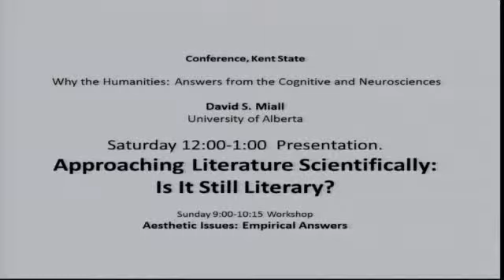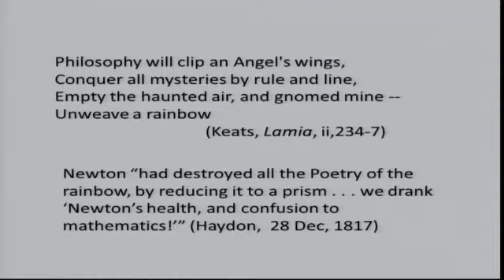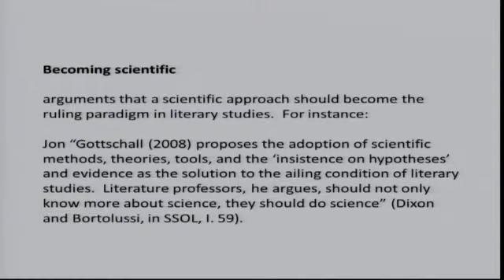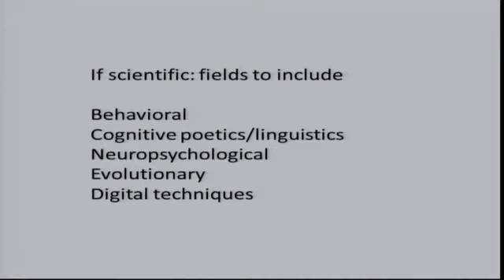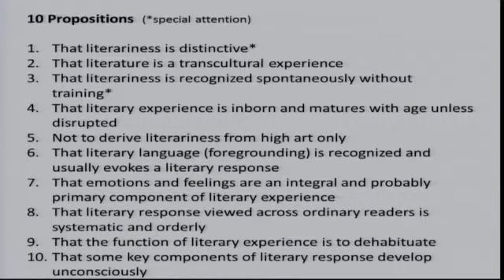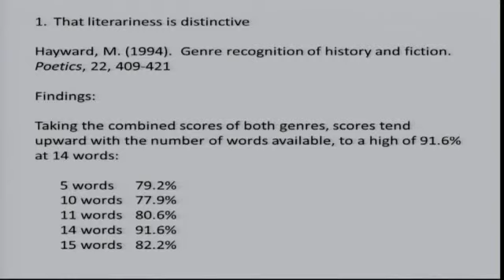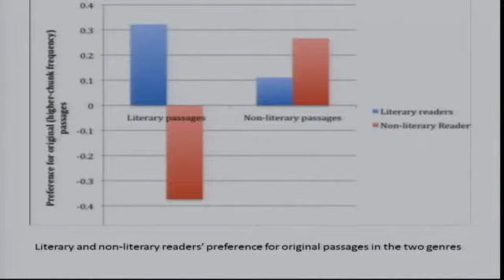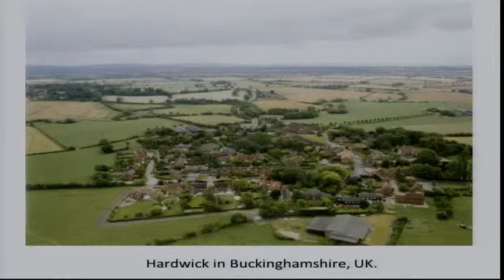David Miall - Why the Humanities Conference 2015 at Kent State University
12:00-1:00 p.m.

“Approaching Literature Scientifically: Is It Still Literary?”

David Miall
Professor of English at the University of Alberta

He has conducted numerous empirical studies of literary reception and is the author of Literary Reading: Empirical and Theoretical Studies, in which he explains how reading literature can change readers’ capabilities and habits of cognition and feeling.

This plenary presentation was part of the Why the Humanities:
Answers from the Cognitive and Neurosciences Conference held July 9-12, 2015 in the Dix Room at the Kent State University Hotel and Conference Center, 215 S. Depeyster St., in Kent, Ohio.

The purpose of the conference was to highlight and enhance the contributions that humanities education makes to personal well-being, responsible citizenship, and social justice.

Generous support is also being provided by Kent State University’s College of Arts & Sciences, College of Education, Health and Human Services, the Departments of English, History, Modern and Classical Language Studies, Philosophy, Psychology, and Sociology, and the Institute for Applied Linguistics.